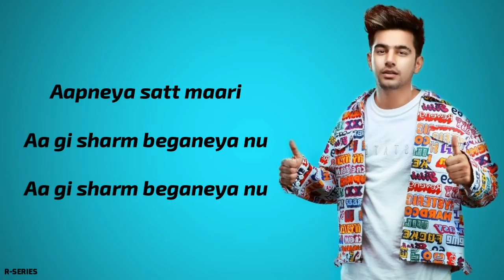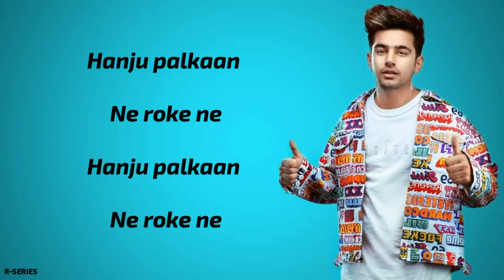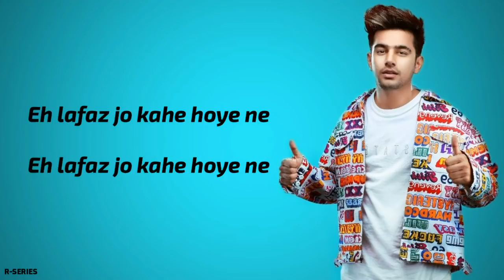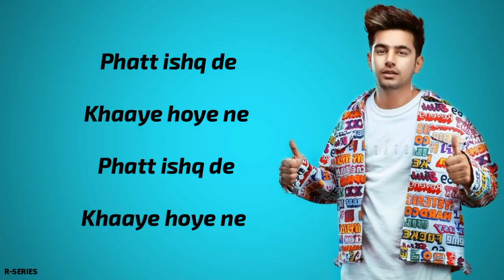Dhokha (Lyrics) - Jass Manak | Sidhu Mosse Wala | New Song 2019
Song : Dhokha
Singer : Jass Manak
Lyrics: Sidhu Moose Wala
Label :- GeetMp3